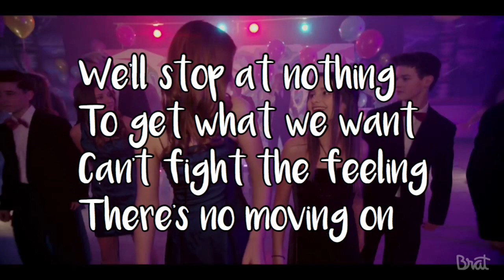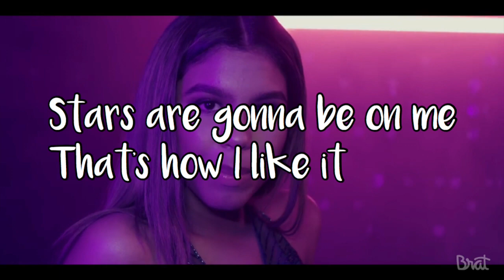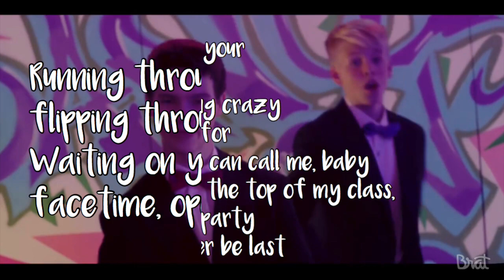DANCING ON THE CEILING (Lyrics) | CHICKEN GIRLS CAST | CHICKEN GIRLS: THE MOVIE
Dancing On The Ceiling - Chicken Girls Cast
Lyrics With Pictures Of Who Is Singing!
*please don’t steal my content*
Song: Dancing On The Ceiling by Chicken Girls Cast
Part of Chicken Girls: The Movie coming in June